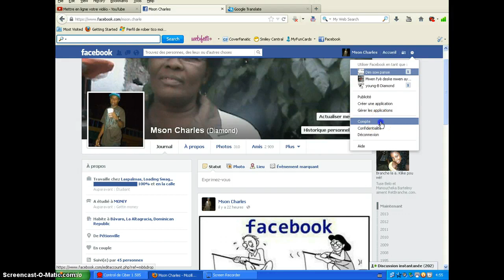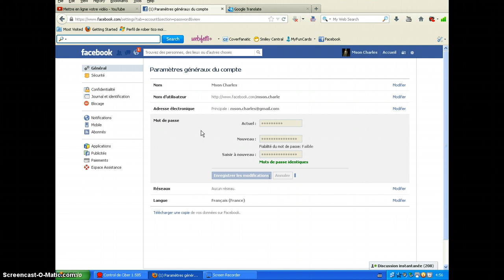Kijan pou chanje mod pas facebook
se yon plezi pou mwen moutre nou sam konen